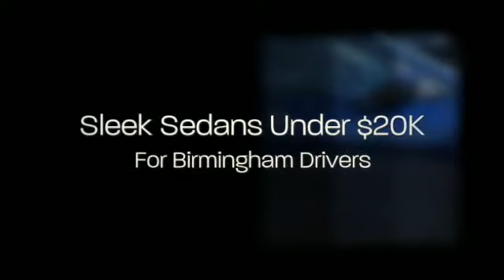Sleek Sedans Under $20K for Birmingham Drivers - Cars for Sale in Birmingham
Birmingham Cars for Sale | Choosing a car can be an adventure. Find the perfect car from the great selection of new and used cars for sale in Birmingham, AL at Auto.com. See great sedans in Birmingham like these, as well as sedans, luxury cars and more.